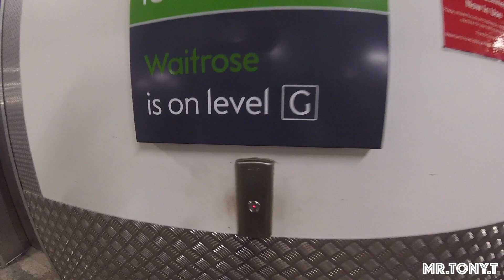HOW MUCH CAN YOU FIT IN A PORSCHE BOXSTER?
In this light hearted video I wanted to review and highlight the boot space and usability of the Porsche Boxster 986 by doing a large food shop and annoying anyone within the vicinity of the car park!

I promise that this content may or may not get any better ;)